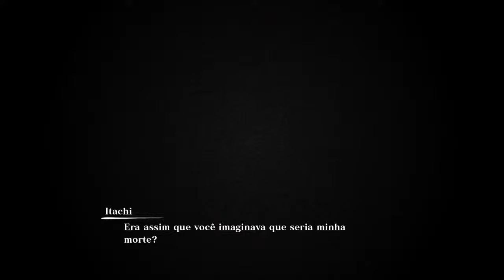NARUTO X BORUTO Ultimate Ninja STORM CONNECTIONS (Parte 2) - Caça e Vngança